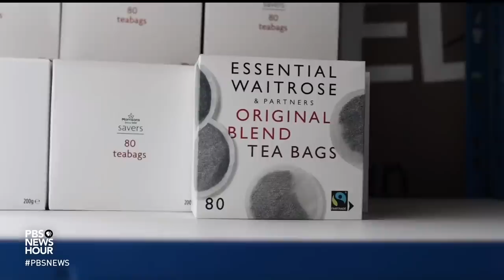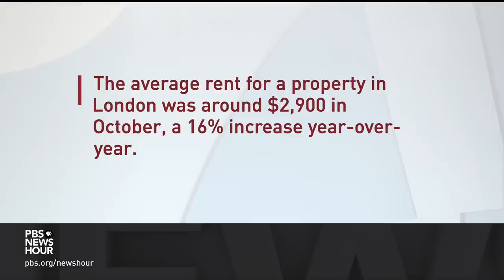Increasing number of people in United Kingdom go hungry because of price spikes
A winter of discontent is coming for the United Kingdom. Monday, the first in what will be weeks of nationwide strikes across professions began in protest of the skyrocketing living costs. Now, a bleak winter forces many to decide whether to heat their homes or feed their family. Special correspondent Malcolm Brabant reports from Whitehawk, one of the poorest districts of Brighton.